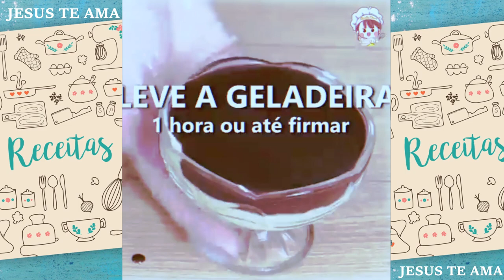RECEITAS FÁCEIS PARA FAZER EM CASA!!!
SUPER PRODUTOS SEPARADOS PRA VOCÊS. CONFIRA!!! 👇🏼👇🏼

CONTA PARA DEPOSITAR O DINHEIRO : PIX 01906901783

😍🥰Primer Blur Mágico L'Oréal Paris Revitalift, 27g

😍🥰Conjunto de maquiagem infantil para meninas Princesa

😍🥰Mini Teclado Controle Sem Fio Para Smart Tv Tv Box Pc - Iluminado

😍🥰2021 novo gps zangão 4k profesional 8k hd câmera 2-axis cardan anti-shake fotografia aérea sem escova dobrável quadcopter 1.2km

CONTATOS:
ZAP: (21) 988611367